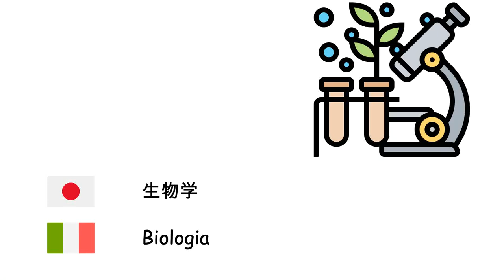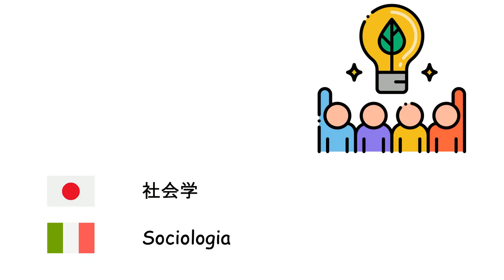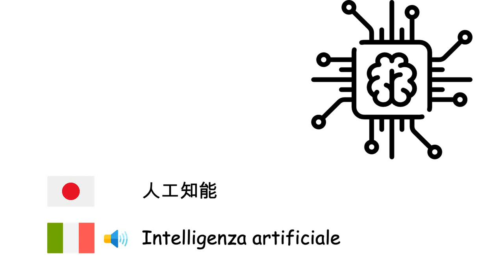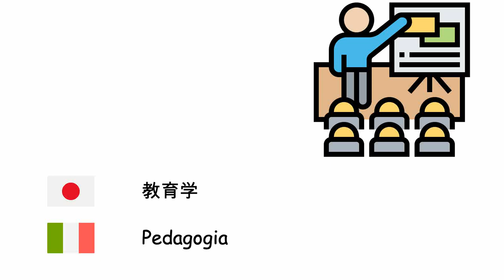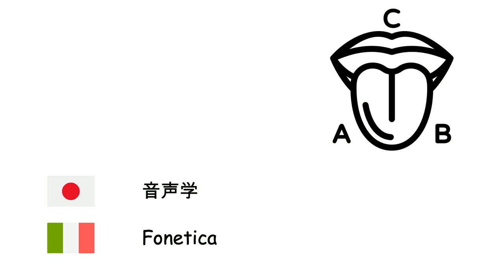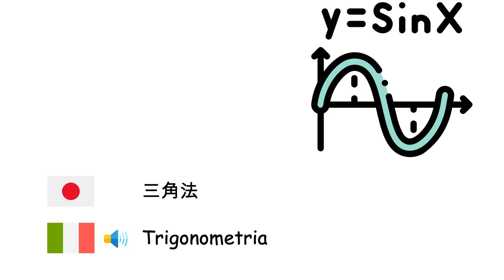科学分野 (イタリア語) (ja-it)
Fone TV
ja-it-28
Discipline scientifiche (Lingua italiana)
地理学 - Geografia
数学 - Matematica
物理学 - Fisica
経済学 - Scienze economiche
法 - Diritto
生物学 - Biologia
哲学 - Filosofia
社会学 - Sociologia
歴史 - Storia
化学 - Chimica
電子工学 - Elettronica
医学 - Medicina
天文学 - Astronomia
心理学 - Psicologia
微生物学 - Microbiologia
地質学 - Geologia
生態学 - Ecologia
ナノテクノロジー - Nanotecnologia
考古学 - Archeologia
人工知能 - Intelligenza artificiale
計算機科学 - Informatica
統計学 - Statistica
動物学 - Zoologia
人類学 - Antropologia
政治学 - Scienza politica
教育学 - Pedagogia
論理学 - Logica
分子生物学 - Biologia molecolare
遺伝学 - Genetica
量子力学 - Meccanica quantistica
熱力学 - Termodinamica
幾何学 - Geometria
精神医学 - Psichiatria
言語学 - Linguistica
気象学 - Meteorologia
国際関係 - Relazioni internazionali
人口統計学 - Demografia
代数学 - Algebra
存在論 - Ontologia
音声学 - Fonetica
音響学 - Acustica
算術 - Aritmetica
三角法 - Trigonometria
解剖学 - Anatomia
植物学 - Botanica